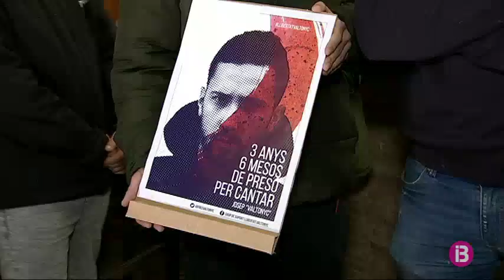La Fiscalia de Bèlgica ja ha rebut l’euroordre d’entrega de Valtònyc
La Fiscalia de Flandes Occidental, a Bèlgica, ja ha rebut l’euroordre d’entrega del raper Valtònyc. De moment és l’única informació que se’n té.

La portaveu de la fiscalia confirma que s’ha rebut la sol·licitud de detenció, però no ha confirmat si el raper mallorquí es troba en territori belga.

Aquest és el primer pas del procediment que obliga Josep Miquel Arenas a complir la seva condemna d’entrar a la presó. La justícia belga haurà de decidir si accepta la petició espanyola i extradeix el raper.